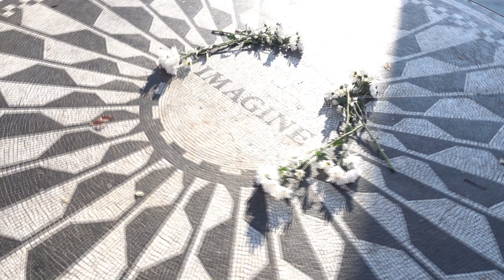Central Park 4K UHD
Il Central Park di New York ospita laghi, parchi giochi, piste da pattinaggio e lunghi sentieri.
Un video in 4K  alla scoperta del Central Park di New York, il parco più famoso del mondo, un’autentica oasi di relax e tranquillità immersa nel cuore di Manhattan.
Buona Visione.
Music: You Live I Mine
Concessi in licenza:
A nome di Florenzo Russo
 Da:
Storyblocks Music

Canale Fantasy offers a varied video schedule: travel, nature, astronomy, agriculture, engineering works, music and sports. to this channel to access the benefits
News 4K video, ad-free viewing, access to emoticons.